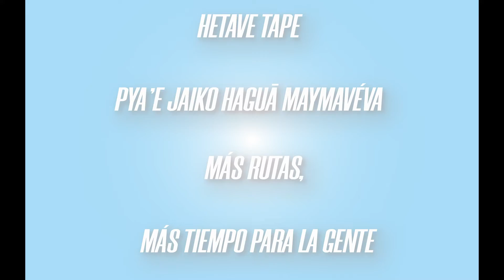Seguridad Vial: ¡Disminuí la velocidad y cedé el paso!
La señal de “Ceda el Paso” te indica que el vehículo en la otra vía tiene prioridad.

¡Disminuí la velocidad y cedé el paso!